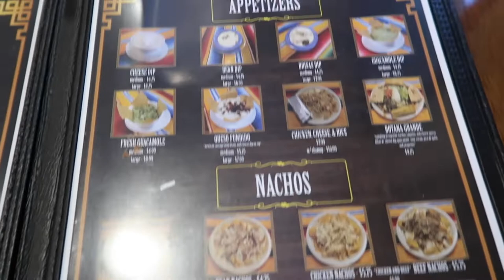Day in my life vlog: Sustainable shopping, I rode the bull?!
Hello my cuties
Such a fun little day in my life going shopping and out for Mexican!  Also, did I mention we bar hopped some and I got thrown off a bull??  Definitely a vlog you don't want to miss!!

katie